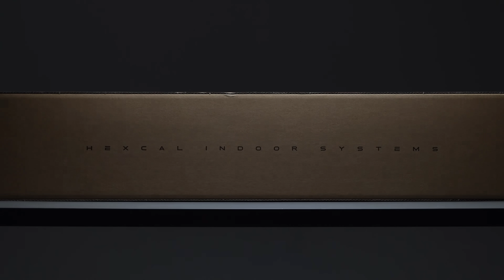Hexcal Studio™ Unboxing Video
An official unboxing video of Hexcal Studio™.

Hexcal Studio is an advanced workstation designed to enhance your working experience, boost creativity, and increase productivity. It creates a serene space on your desktop, allowing you to focus on your work. Hexcal Studio offers:

1. A versatile desk setup that serves as a monitor stand, desk shelf, or computer riser
2. Convenient power access for up to 14 electronic devices
3. Professional-grade cable management
4. An immersive lighting system
5. Premium materials and a durable design